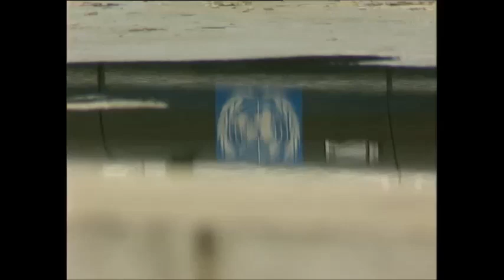Bosna u predvečerje rata, Part 14 - Dolazak holandskih plavih šljemova u Sarajevo